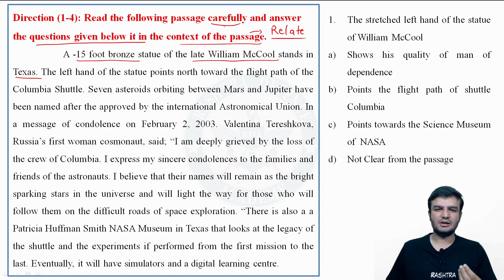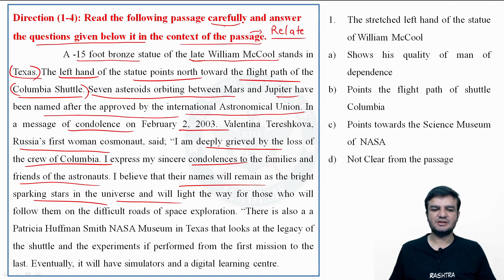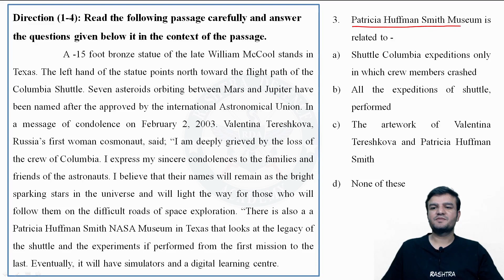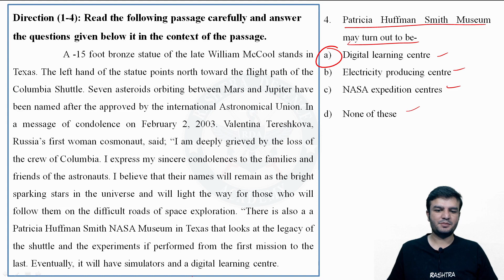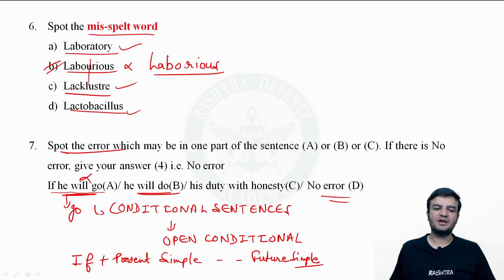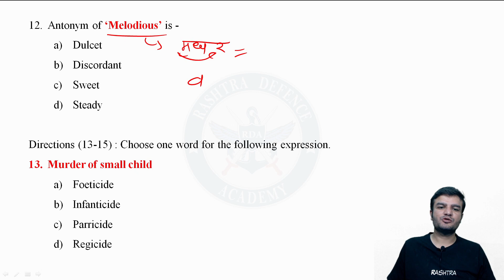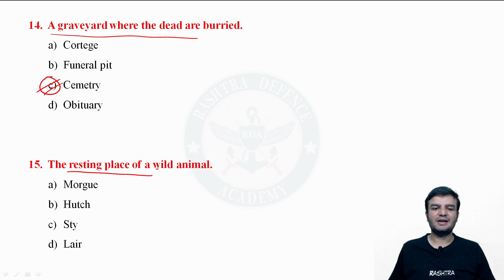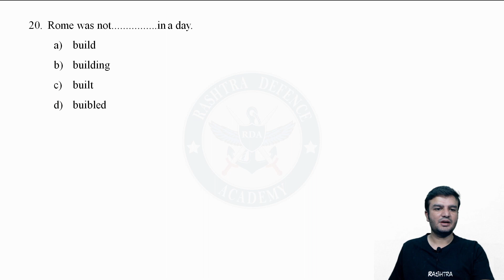Air Force Group X & Y Paper 2020 | Air Force Airmen English Mock Test